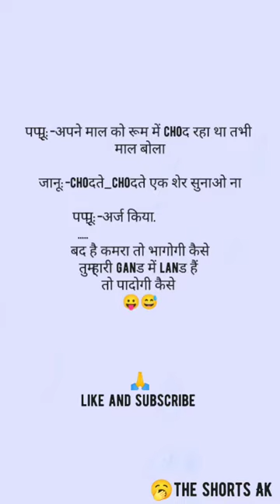Papu ka jock